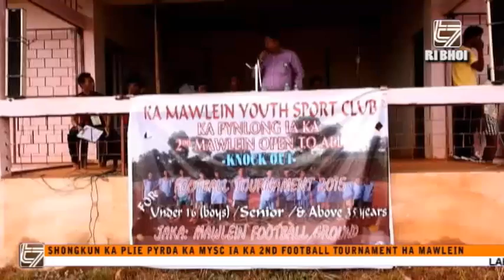Shongkun ka Plie Pyrda ka MYSC ia ka 2nd Football Tournament ha Mawleiñ